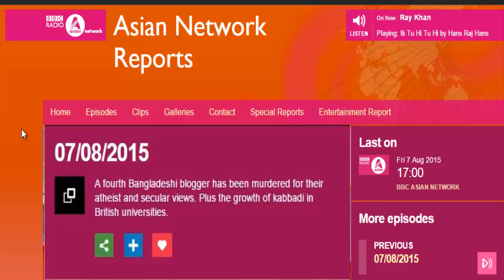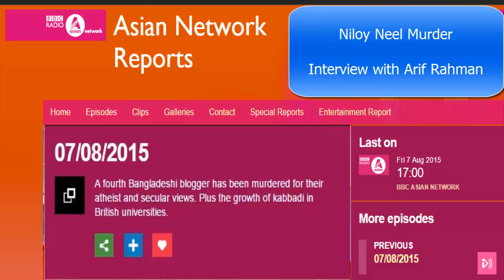BBC Asian Network Reports 7 August 2015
Interview of Arif Rahman with BBC Asian Network UK.